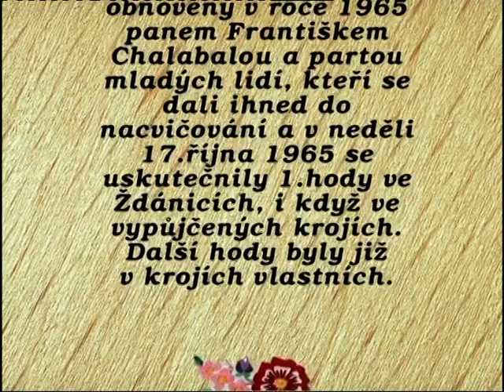HISTORIE: 50 let folkloru ve Ždánicích (část 1.)